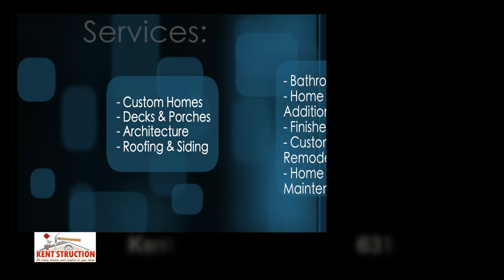Fight On Entertainment Productions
Fight On Entertainment is U.S. based production company, ad agency, and video content creator dedicated to bringing audiences the very best in entertainment across all media. We employ award winning filmmakers that provides quality solutions to the high demand for new content. We have worked with cable companies, sales agents, distributors, and top tier production companies. Whether you have a film or a commercial, let us tell your story.